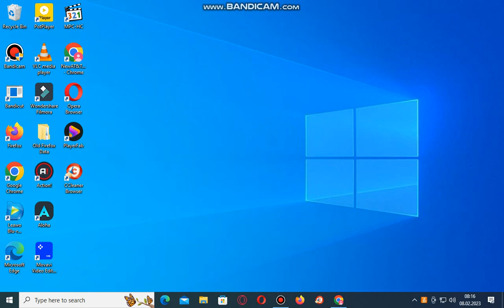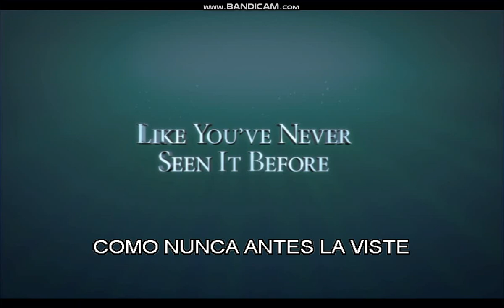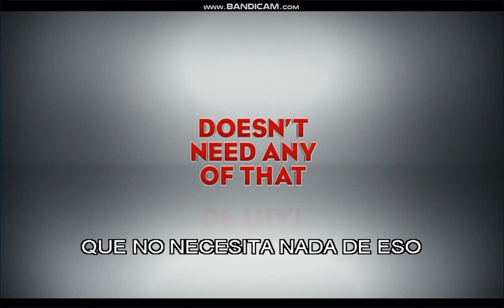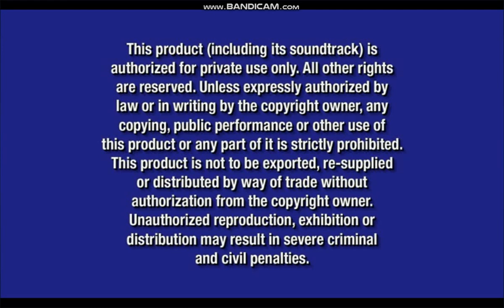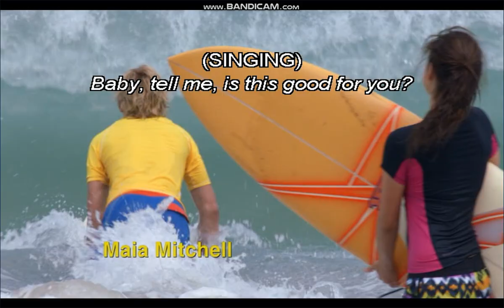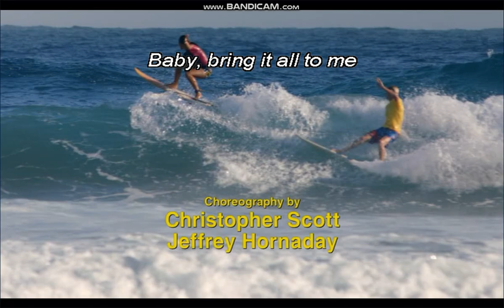Opening To Teen Beach The Movie 2013 DVD